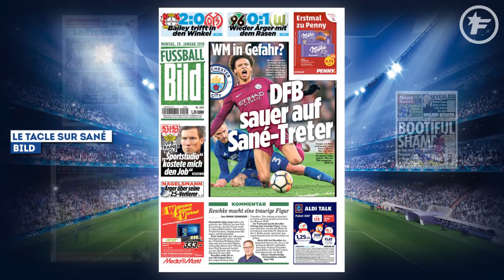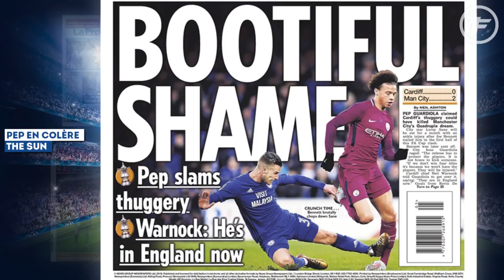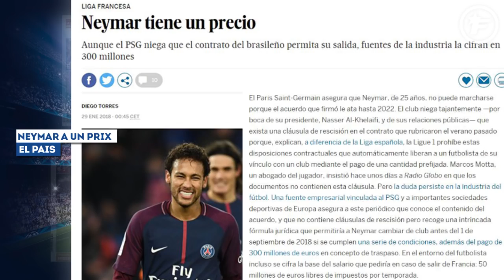Neymar a un prix de vente dans son contrat | Revue de presse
Alors que Neymar et Nasser Al-Khelaïfi ont calmé le jeu vis-à-vis d'un transfert cet été, El Pais vient remettre une pièce dans la machine. L'international brésilien serait autorisé à quitter Paris cet été, selon des conditions établies.

Le prix fixé serait de 300 millions d’euros

Malgré le fait que son président ait coupé court aux rumeurs de départs, El Pais, journal réputé sérieux de l’autre côté des Pyrénées, a remis une pièce dans la machine ce lundi matin. En effet, selon les informations du journal espagnol, même s’il n’y a pas de clause dans son contrat à proprement parler, le PSG pourrait faciliter le départ de star auriverde si quelques conditions étaient remplies d’ici le 1er septembre 2018, soit la fin du prochain mercato.

La première est son prix. Il aurait été fixé à près de 300 millions d’euros. Ensuite, le joueur devra toucher pas moins de 50 millions d’euros nets par saison. El Pais explique que le PSG aurait été obligé d’inclure ces mini-clauses dans son contrat pour séduire et finir par attirer l’ancien du FC Barcelone. Toutefois, après le prochain mercato, ces conditions seraient assouplies. Il faudra donc au PSG d’avoir les reins solides cet été pour que l’énorme coup du dernier mercato ne devienne pas le camouflet du prochain.